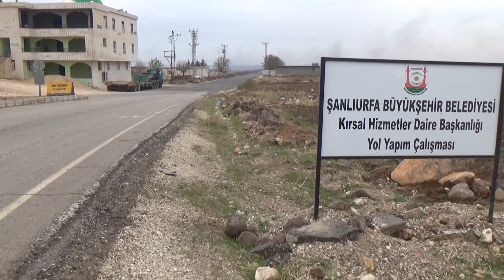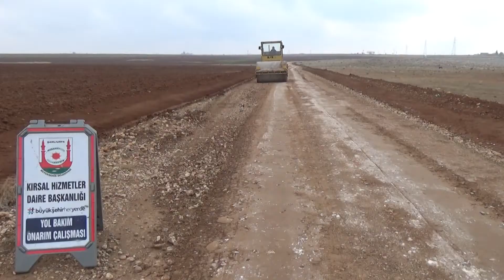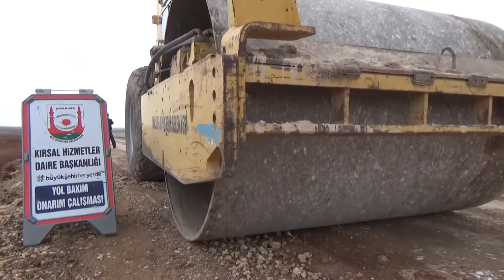02 01 2017 BÜYÜKŞEHİR, VİRANŞEHİR ve CEYLANPINAR KIRSAL MAHALLELERİNDE ÇALIŞMALARINI SÜRÜYOR